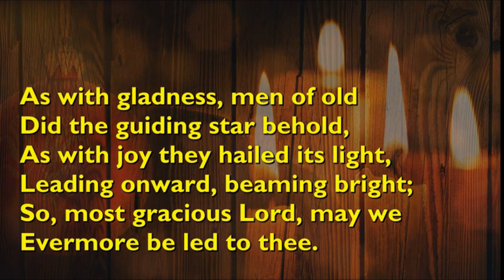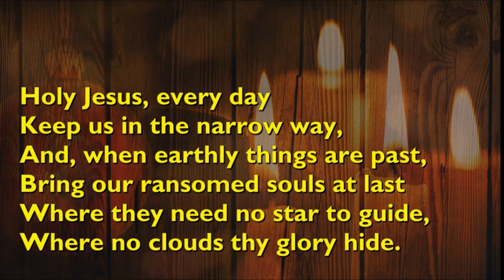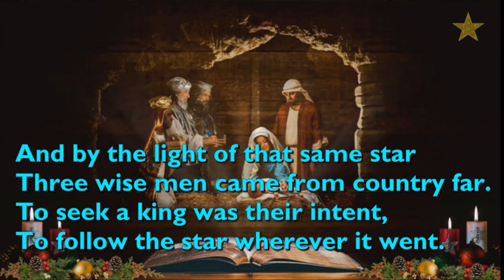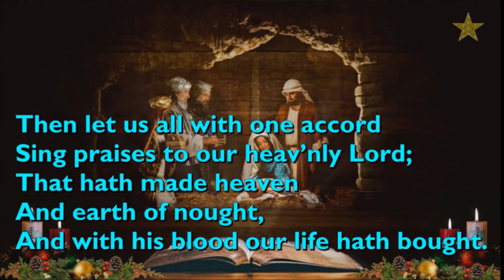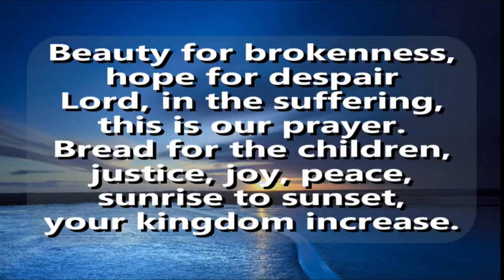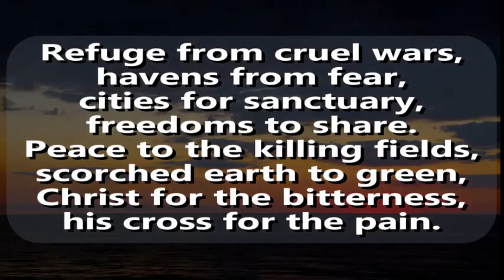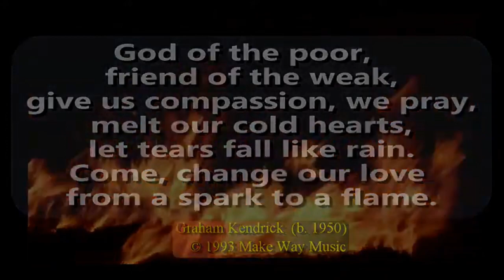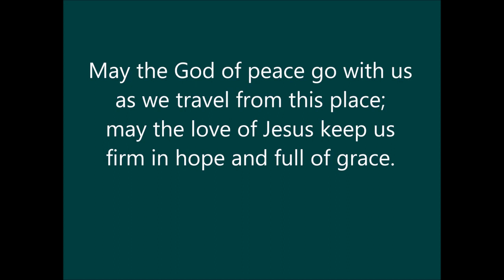Christmas continues...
Worship for 1st January 2023